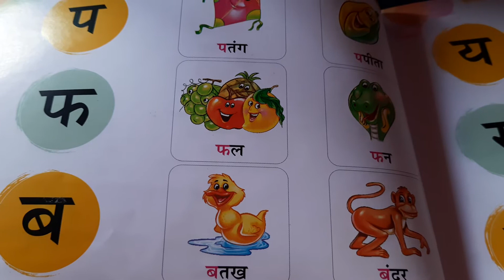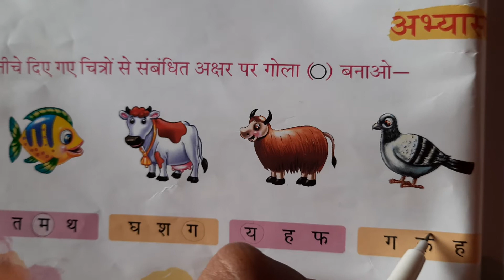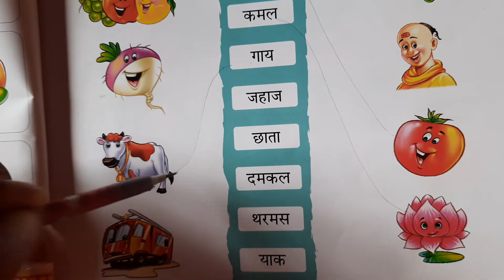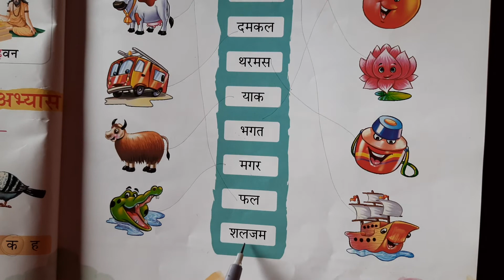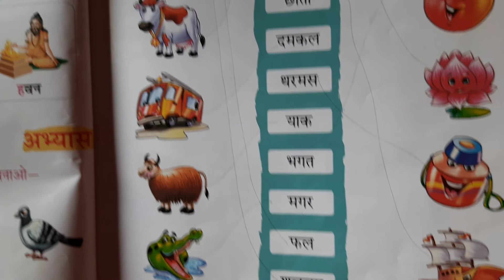Hindi class - LKG ( Eng. Medium)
अक्षरों की पहचान